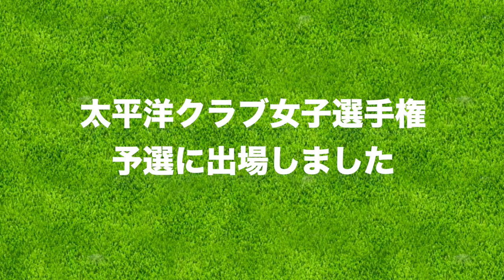【今年も挑戦】太平洋クラブ女子選手権の予選に出場してきました。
今年も太平洋クラブ女子選手権に挑戦しました。
この動画は予選のご報告です。

ーーーーー